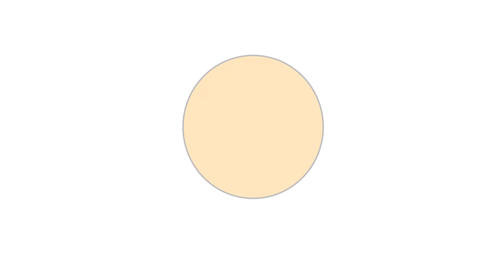എനിക്ക് ഇഷ്ടമല്ലെങ്കിൽ ഞാൻ മുഖത്ത് നോക്കി പറയും | Mrinal's Blogger | Saina South Plus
Mrinal's Blogger  social media influences who primarily create challenge videos

Creative Director & Programme Producer : Arjun Zaq
Anchor: Ajin
Camera : Gokul
Editor: Sanjal Saju & Daniel
Production Controller: Sarath Kumar

SAINA VIDEO VISION introduced for the First time "Video CD's in Malayalam" and it was Manichithra Thazhu .Our concern being completing 30 years of successful journey in this field has released about 600 titles of malayalam Movies in VCD's ...
SAINA SOUTH PLUS is one of channel of Saina video vision .This channel focusing latest interviews and movie updates. one of the most popular online media in kerala trusted for our highest standard of ethics & quality.